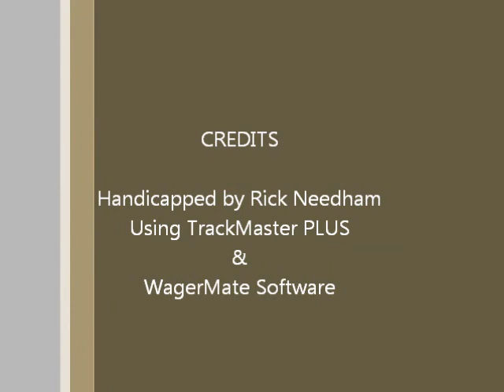Race #8 - Aqueduct - 4/4/2012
Race #8 - Aqueduct Race Course - Wednesday April 4, 2012 + bonus longshots